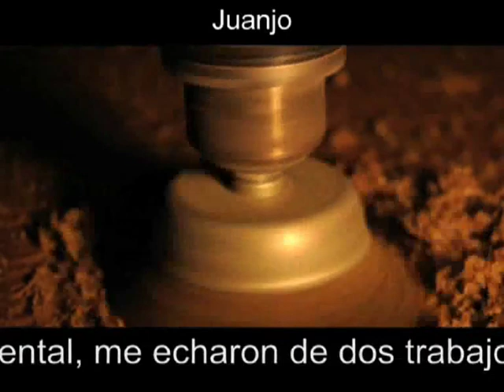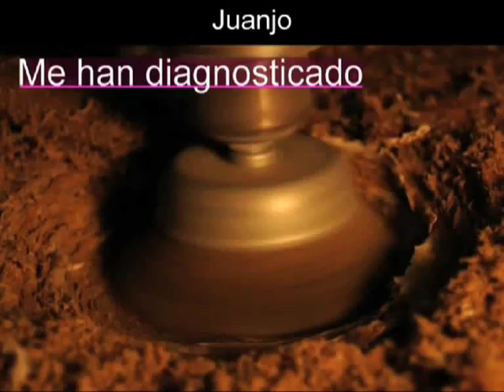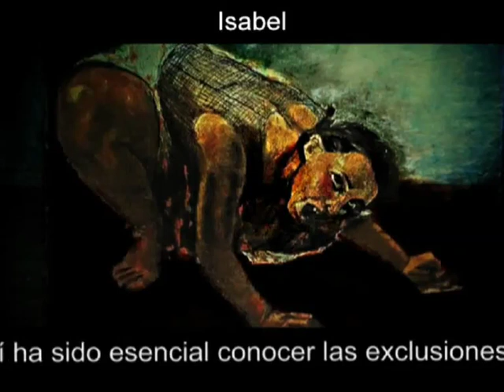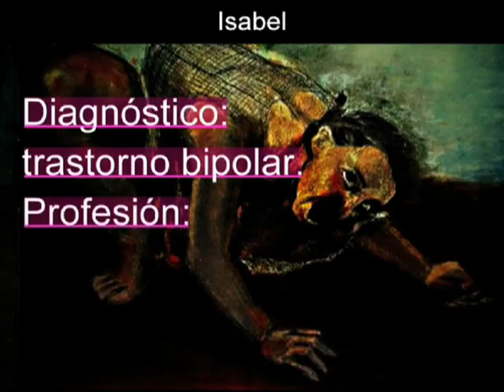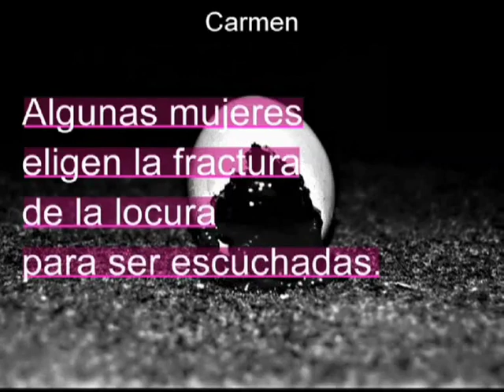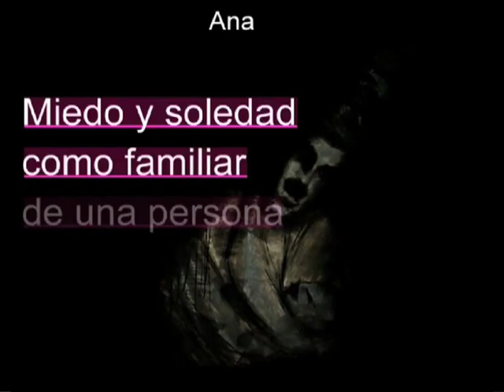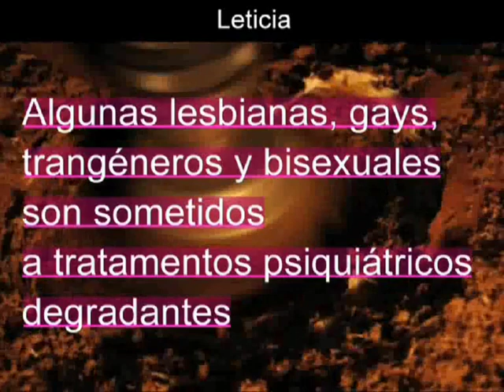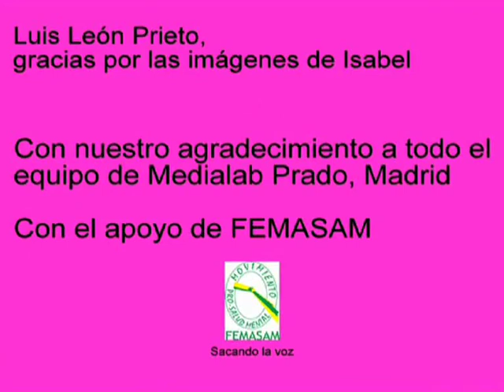Cuentos que Nunca Cuentan: piezas para la fachada digital de Medialab Prado, Madrid 2010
Piezas realizadas para ser proyectadas en la inauguración de la fachada digital de Medialab Prado, Madrid, Taller OpenUp, 2010.